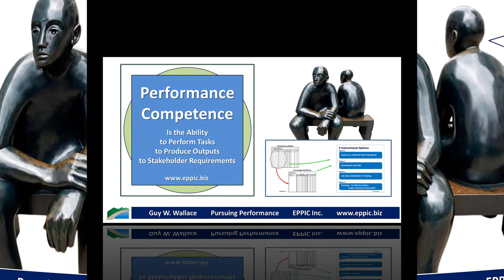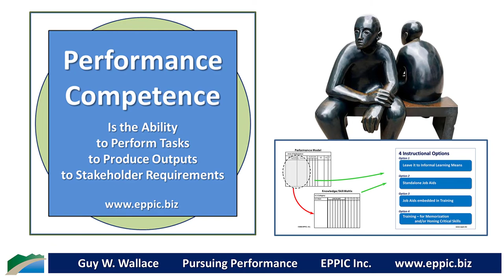On the Bench - Worked Examples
Focus your Instruction* on the Performance Requirments. Create Worked Examples - even when the Outputs are intangible.

*Instruction = Job Aids and Training; or Performance Support and Learning Experiences; or Resources and Courses.